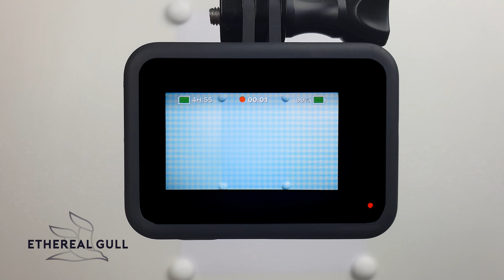Drawing a Chic Raspberry Dress - Sketch Illustration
Discover how to sketch elegant girls' raspberry dress in my step-by-step speed drawing video. I will be drawing a raspberry dress using colored pencils. If you enjoyed my fashion speed drawing, please comment on what women's clothing would you like me to sketch next.

I genuinely hope you liked this sketch illustration video of the raspberry dress. My drawing of a woman in a raspberry dress is one of the numerous sketches of woman clothes that I made here on Youtube. I really like creating special lady stylish clothing since I find enjoyment in drawing and stylish clothing. From my video, you will discover step by step how to draw a raspberry dress on a woman. It's able to benefit you even though you are only beginning to practice drawing basic costumes.

On this fashion illustration channel, I love making speed illustration videos of marvelous girls' outfits just as in my current raspberry dress video. You can follow along with me and learn how to draw with my dress drawings. Or if you are a dressmaker, you can get inspired and find new clothing fashion ideas. I'm not drawing dresses from the reference photos, and my clothes designs are born spontaneously when I draw.